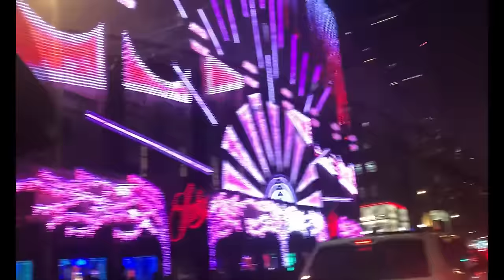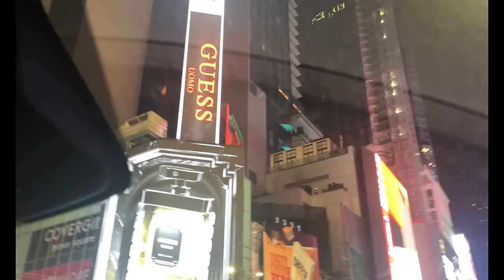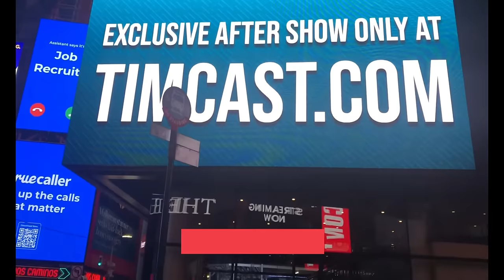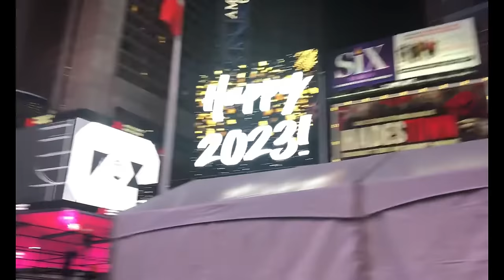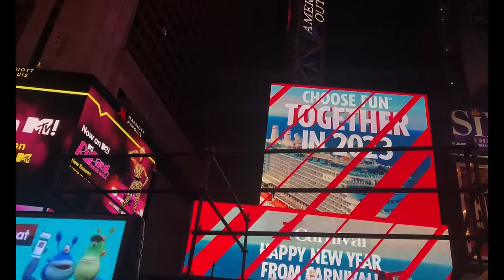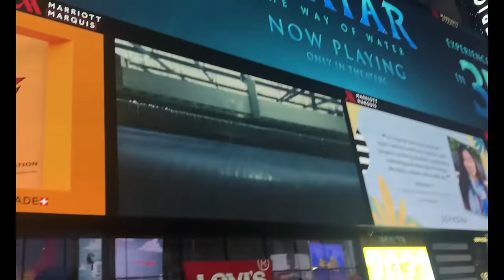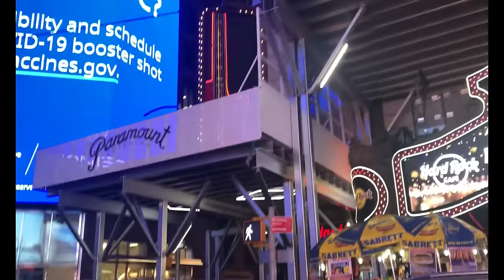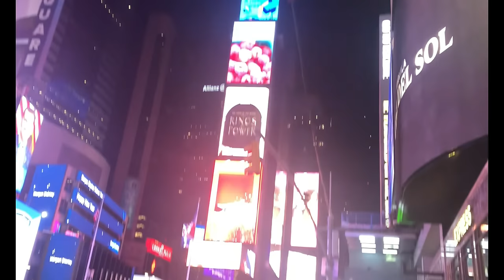4k - Street View from Flushing Queens to Time Square - NYC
A 40 Minutes Drive from Flushing, Queens, NY, USA To Times Square, New York, NY, USA on Dated 01-Jan-2023.
From Flushing Via - Northern Blvd., LaGuardia Airport, Grand Central Pkwy, Brooklyn Queens Expy, Long Island Expy. To Times Square, NYC.